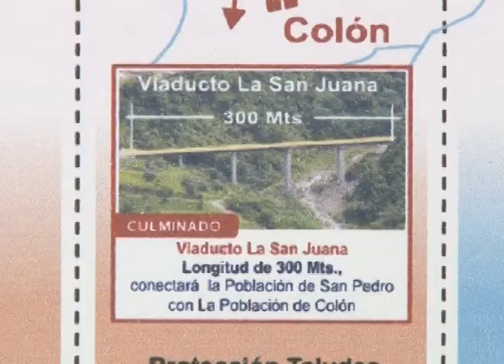Iniciará ejecución de tramo de la autopista Lobatera - La Fría